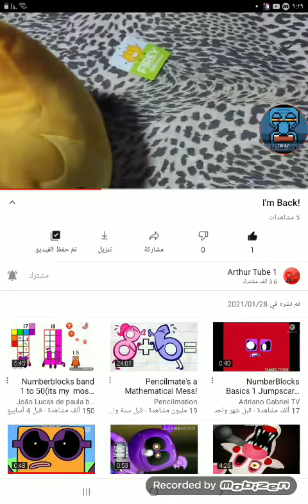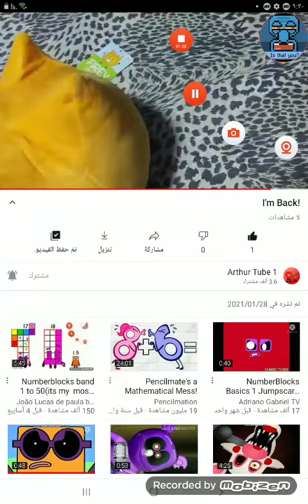BFBDI 20201🎂😍😍🤩🤩my friend is going out to eat a bit 😋 I am not a